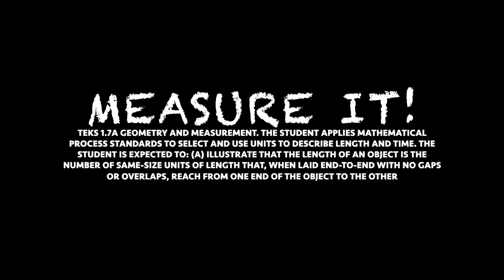Measure It 3 Act Task for K-1 measurement with nonstandard units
Question: How long is one side of the desk in paper clips?